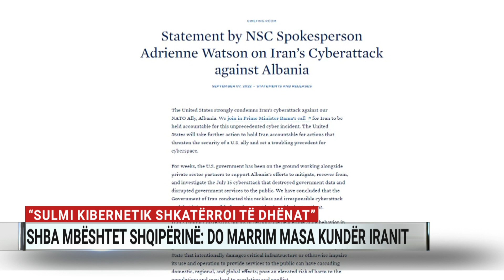“Sulmi kibernetik shkatërroi të dhënat”, SHBA mbështet Shqipërinë: Do marrim masa kundër Iranit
Shtetet e Bashkuara të Amerikës mbështesin vendimin e Shqipërisë për shkëputjen e marrëdhënieve diplomatike me Iranin. Me anë të një deklarate, Shtëpia e Bardhë shpreh dënimin më të fuqishëm për sulmin kibernetik ndaj vendit tonë, aleat në NATO, dhe kërkon që regjimi I Teheranit të mbahet përgjegjës për këtë ngjarje të paprecedentë.